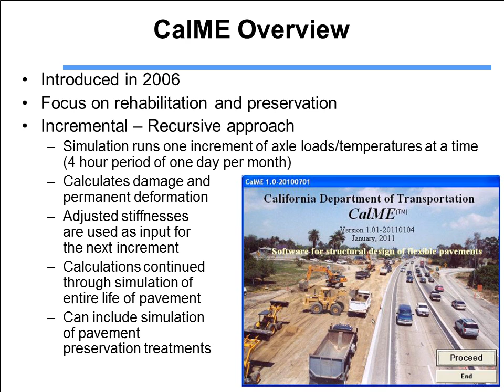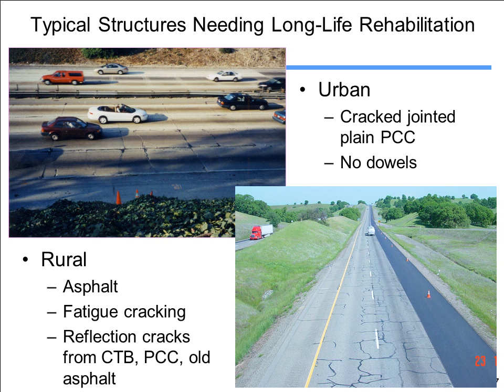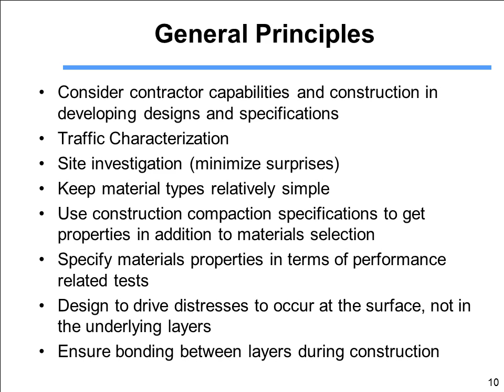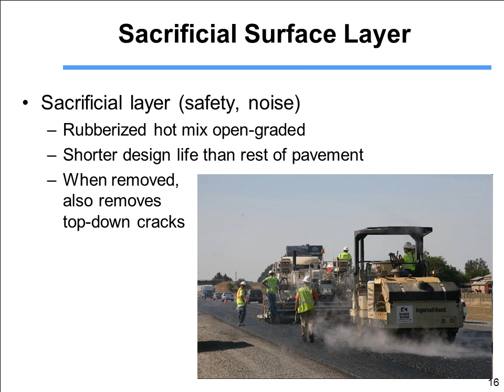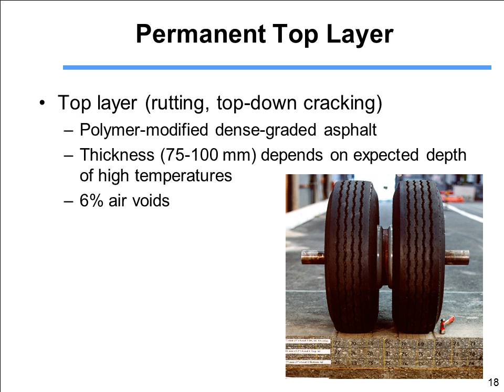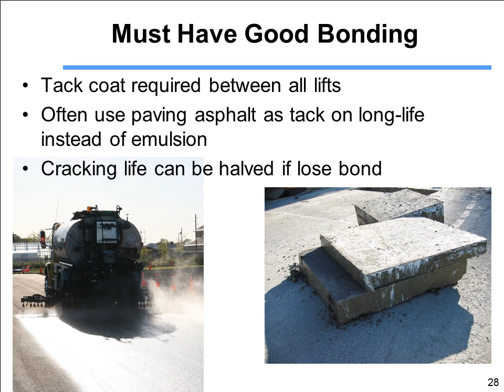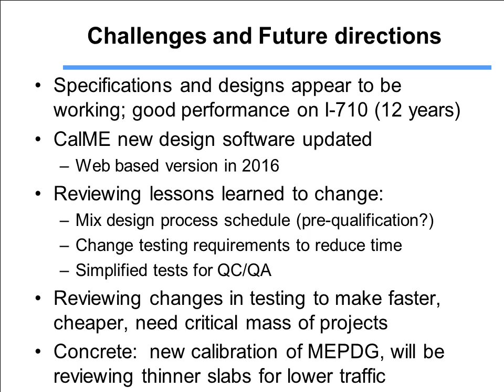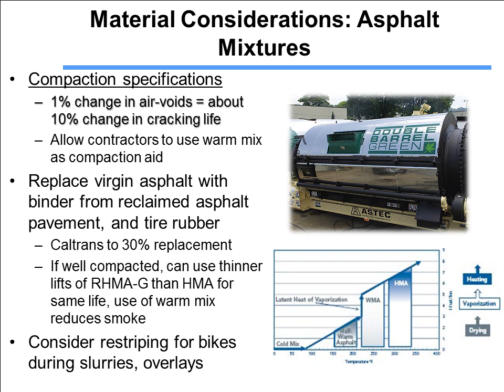ASCE OC Pavement Technology Seminar - John Harvey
Long Life Pavement Design - presented by John Harvey at the ASCE Orange County Transportation Technical Group's Pavement Technologies Seminar, November 14, 2014.